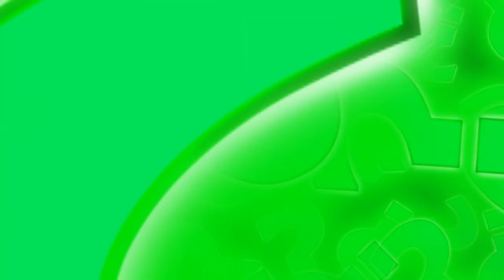Question Everything Cube 2 (animation)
Finding the right answers is far easier than asking the right questions.
Animation Experiment. Don't forget to question everything, and bring a towel.